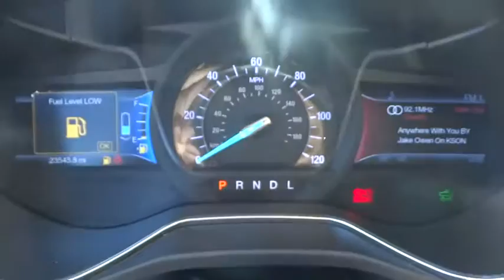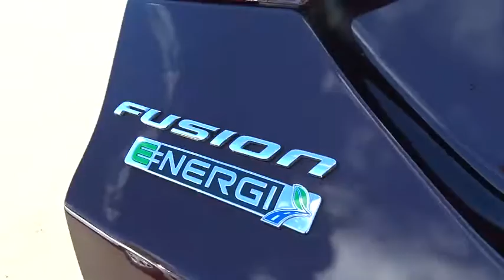2013 Ford Fusion Energi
Used 2013 Ford Fusion Energi
North County Ford:

Leather. Fusion Energi SE Luxury, 4D Sedan, 2.0L I4 Atkinson-Cycle Hybrid Electric, E-CVT Automatic, and Navigation System. brbrYou'll be hard pressed to find a cleaner 2013 Ford Fusion Energi than this fuel-efficient ride. This Fusion Energi will save you cash at the pumps with its gas-saving Hybrid engine. brbrTo see more quality vehicles like this one right or dial .